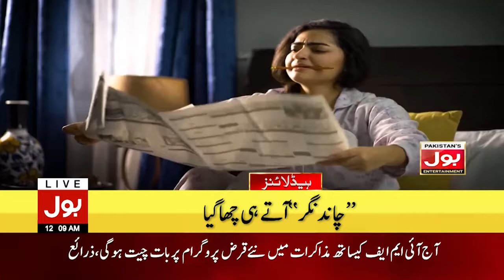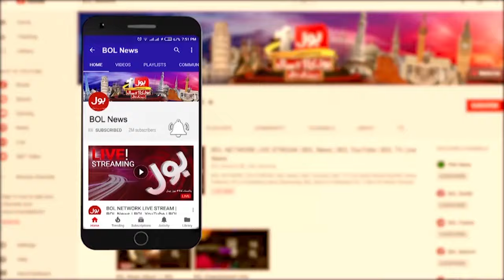PM Shehbaz Sharif Big Surprise | BOL News Headlines at 12 AM | IMF Delegation in Pakistan